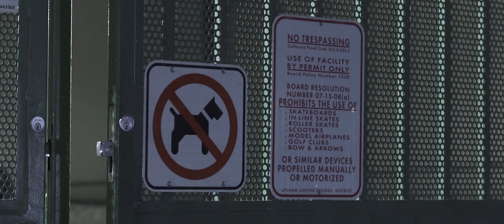Spooky Student Bulletin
Produced by Axel Mora

Talents
Lynessa Ratkovic
Julie Silva
Andy Aleman
Zaid Ameer
Kaiden Bruce
James Miura

Gaffers
Shelby Foglesong
Kobe Ward
Sarah Chu
Gavin De La Cruz
Axel Mora

Boom Op
Seth Nutting

Editor
Axel Mora

Director
Axel Mora

Co-Director
James Miura

Credits
Axel Mora